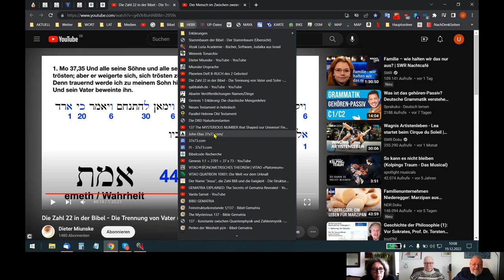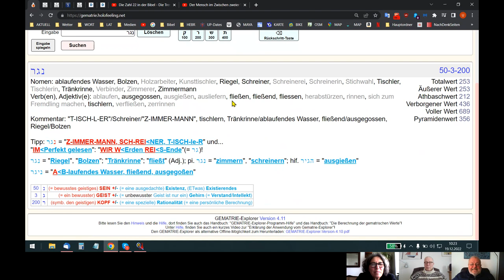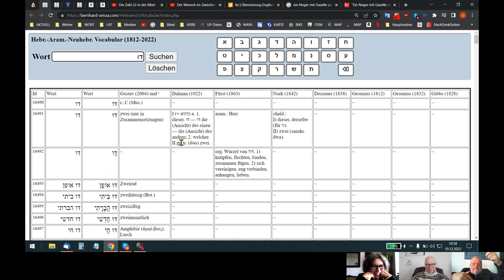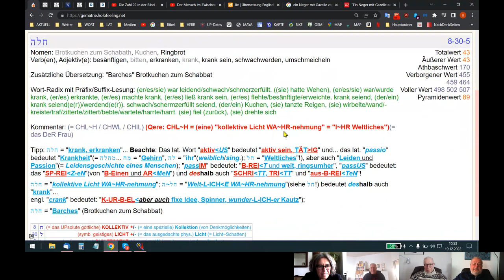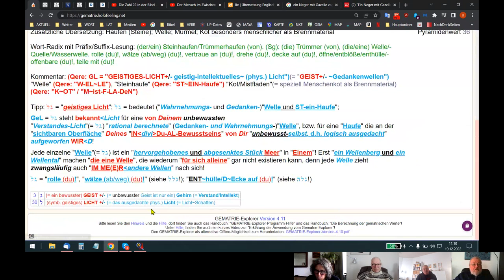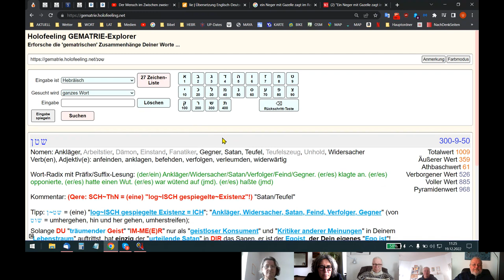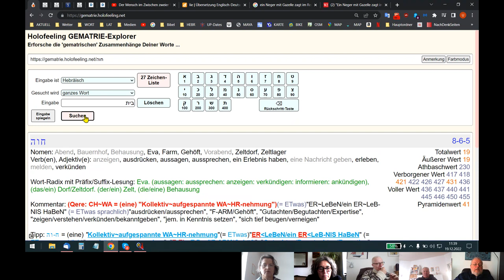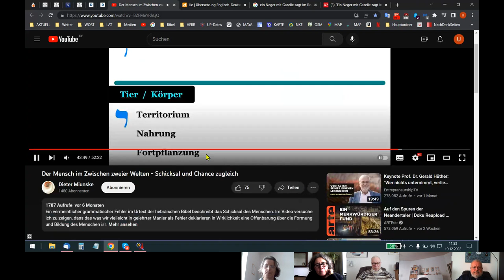🆙 HOLOFEELING - "WIR-K-LICHT HÖRE²-N" kann nur "AIN-E²R"!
Skypegespräch Udo - Nadja - Holger - Reto - Ramona vom 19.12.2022